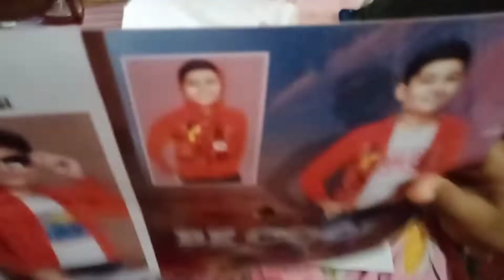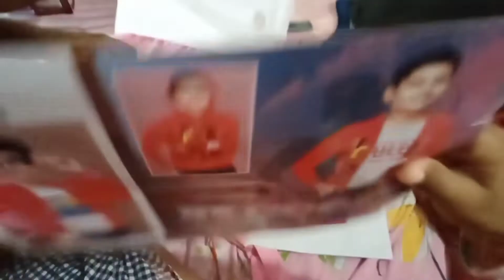ପ୍ରଥମା ଅଷ୍ଟମୀ କେମିତି କଟିଲା//ମା ପୁଅ ର argument କାହିଁକି 🤔ହେଲା//ମୋ ପୁଅ ର ସୁନ୍ଦର ଗୀତ🎶🎧🎻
ପ୍ରଥମା ଅଷ୍ଟମୀ କେମିତି କଟିଲା//ମା ପୁଅ ର argument କାହିଁକି 🤔ହେଲା//ମୋ ପୁଅ ର ସୁନ୍ଦର ଗୀତ🎶🎧🎻l#geetavdkvloger#odiabohu#subscribemychannel